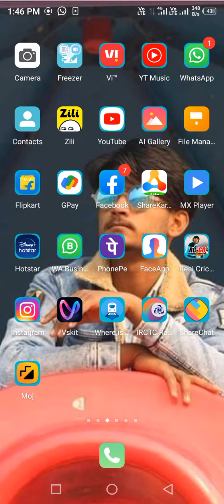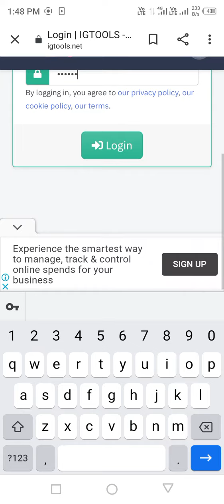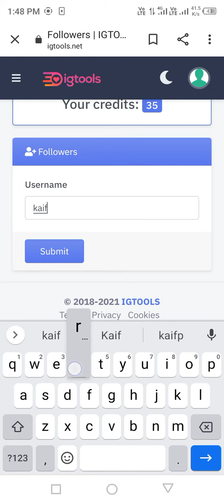Instagram par follower kaise badhaye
Instagram par follower kaise badhaye jati